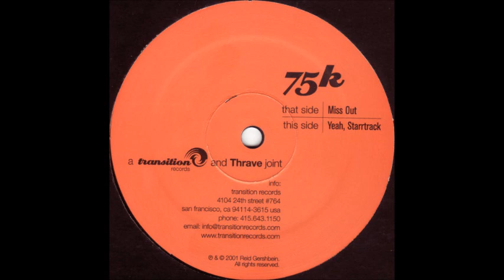75k - Miss Out